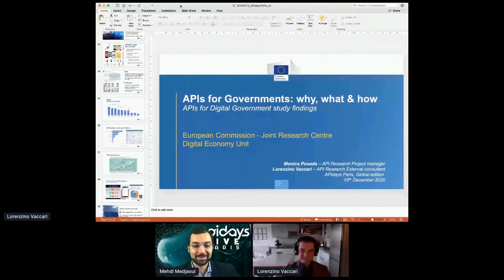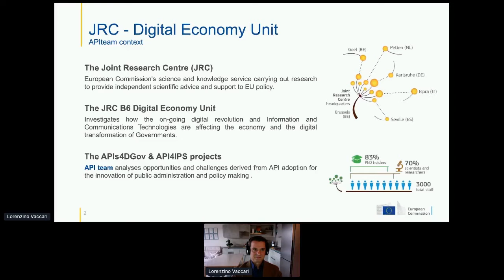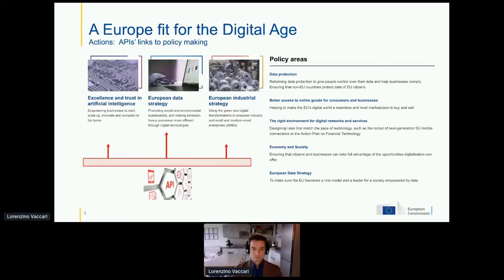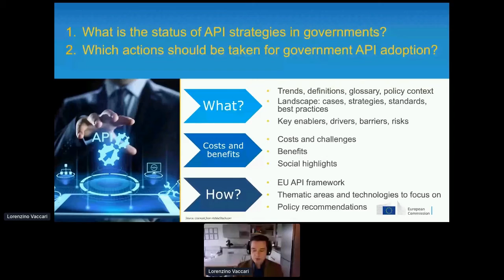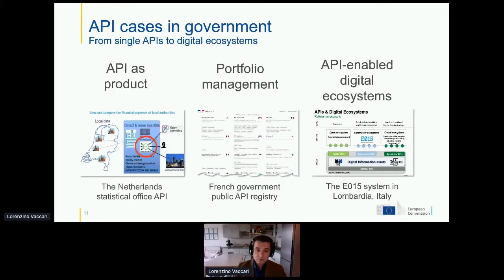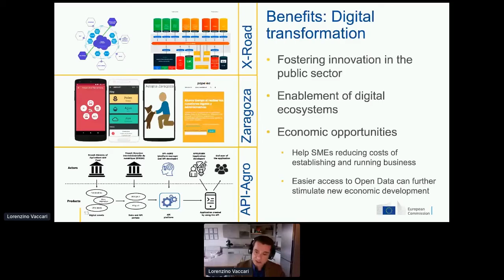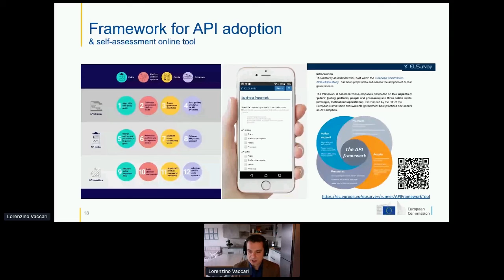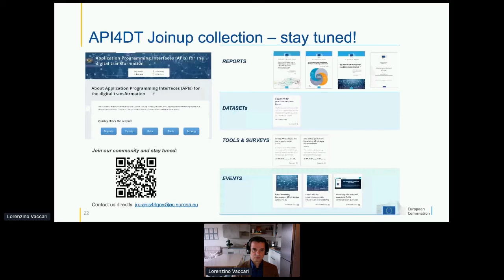Apidays LIVE Paris 2020 - APIs for Governments: why, what and how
APIs for Governments: why, what and how
Monica Posada & Lorenzino Vaccari,
European Commission - Joint Research Centre